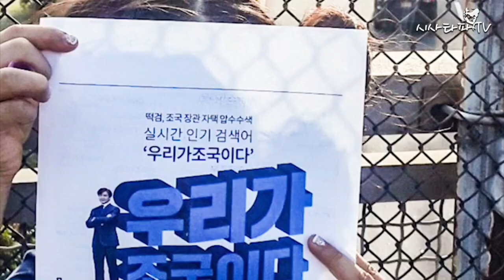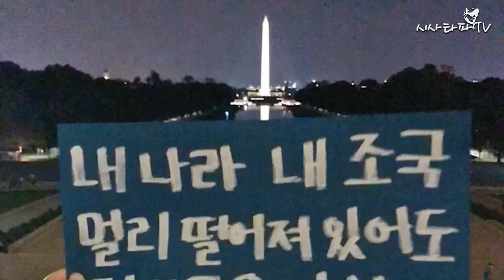(재업) 해외교포 조국지지 릴레이 감동!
업로드 과정 실수로 다시 업로드 했습니다. 양해 구합니다.